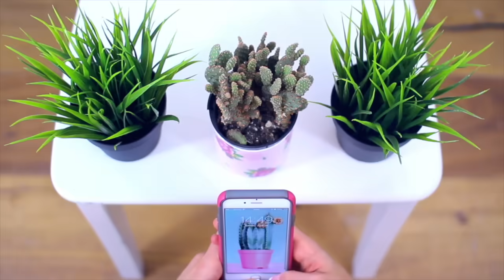I Tried To Film A What I Got for Christmas Video and This Is What Happened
What did I get for Christmas?

This was just as unexpected for me as it was for you haha.I can’t believe I actually uploaded this, I feel so mischievous (the evil kermit inside of me convinced me to do it)
but of real, I LOVE U GUYS THIS WAS JUST FOR FUN HAHAHA

(THANK YOU TO MY FAMILY FOR RANDOMLY FILMING THIS WITH ME HOW AWESOME ARE THEY??)

So on this wonderful christmas, I decided to show you what I got for christmas 2016
*IF YOU'RE STILL READING RIGHT NOW*

have a lit christmas babbbbeeeess